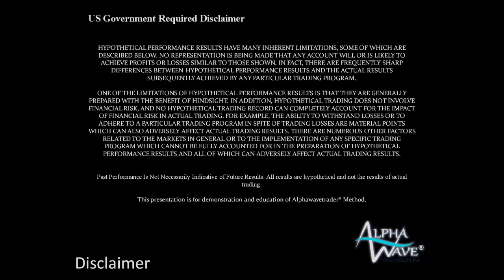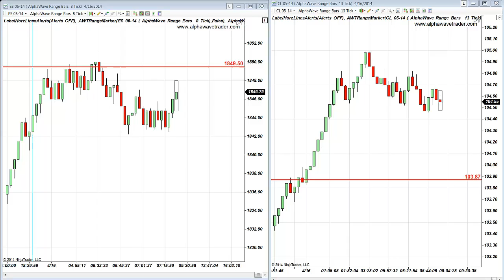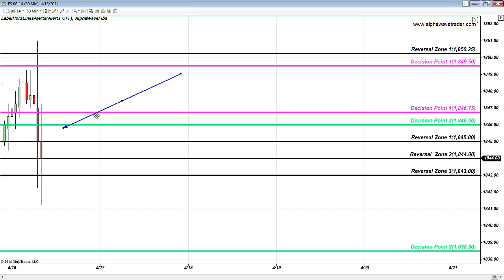S&P Emini Dangerous Fibonacci Dance April 16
S&P  E-mini Futures, E-mini Bonds, Nasdaq, Dow, Oil E- mini Futures  Day Trading Price Action and Fibonacci Trades.
Witness analysis of simple version of Elliott Wave on Stocks, Commodities, Forex and Futures in Trading Room